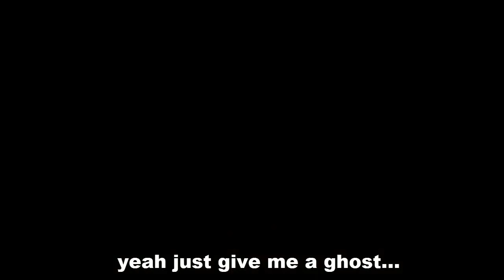Destiny "Miley Cyrus" Wrecking Ball Parody "Moldering Shards" - Destiny Raid Parody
Outro - The Show Must Go On - Famous Last Words